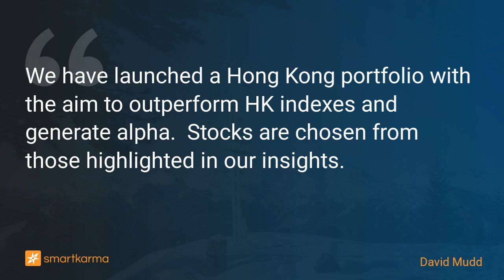HONG KONG ALPHA PORTFOLIO - Introduction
We have launched a Hong Kong portfolio with the aim to outperform HK indexes and generate alpha.  Stocks are chosen from those highlighted in our insights.
-  by David Mudd on Shanghai Electric Group Company in Equity Bottom-Up

Key points:
1. Hong Kong Long-Only portfolio launched on October 1st with objective to generate alpha in the Hong Kong market.
2. Stocks are chosen from single stock insights as well as sector and weekly publications.
3. Positions will be adjusted once a month and the cash position will vary based on market conditions.